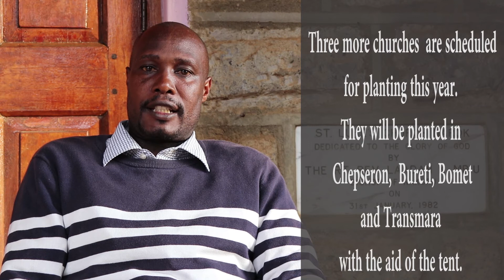CHURCH PLANTING IN KERICHO DIOCESE!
Watch as Rev. Peter Kirui, the Mission Director of Kericho diocese expounds on the usefulness of the Tent and Jesus Film in Church Planting...